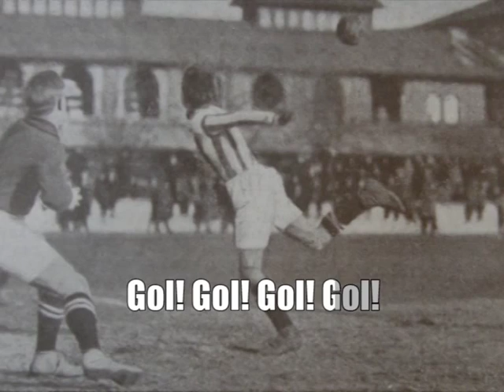Polonijny Swing // nowa przyśpiewka: Polonia Warszawa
1x Tydzień już skończony
|  Ferajna pod stadion gna
|  Chłopcy z Konwiktorskiej
|  Pokażą jak się w piłkę gra

2x Gol! Gol! Gol! Gol!
|  Dziś Polonia strzeli gol!
|  Lalala! O-O!
|  To Czarne Koszule są!

1x Gdy Polonia rusza w tan
|  Radość sięga nieba bram!
|  I choć miła wzywa w dom
|  Skarbie, mam nowinę złą!

2x Gol! Gol! Gol! Gol!
|  Lalala! O-O!